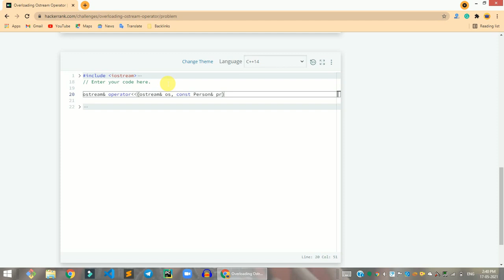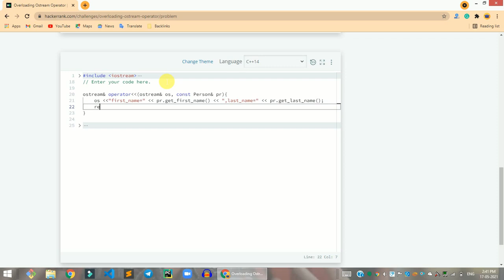HackerRank Overloading Ostream Operator problem solution in C++ | Python problems solutions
Hi, guys in this video share with you the HackerRank Overloading Ostream Operator problem solution in C++ | Python problems solutions. if you have any questions, please comment down below, and don't forget to like share, and subscribe to the channel.